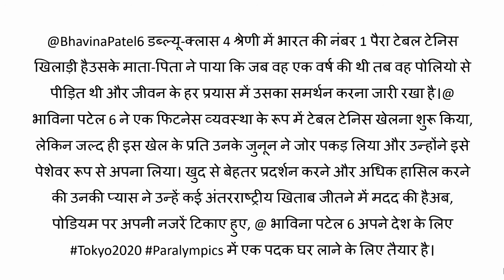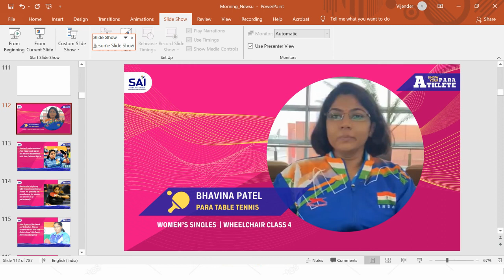जानिए कौन है ये भविना हसमुखभाई पटेल PARA TABLE TENNIS PLAYER WORLD NO.1!!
Patel, who plays table tennis in her wheelchair, has won a number of gold and silver medals in national and international competitions. She reached the ranking of World Number 2, by winning Silver Medal for India in The Individual Category at the PTT Thailand Table Tennis Championship held in 2011.[citation needed] In October 2013, Patel won the silver medal in the women’s singles Class 4 at the Asian Para table tennis championships in Beijing

1 athlete take part in the Olympics
1 खिलाडी कितने खेलों में भाग
1 खिलाडी कितने खेलों में भाग ले सकता है
How many sports can 1 athlete take part
olympic game country
olympic game details
olympic game events
olympic game flag
olympic game hindi
olympic game in 2012 was held in
olympic game in hindi
olympic game kab honge
olympic games 2016
olympic games history
the olympic game
the olympic game are held every
the olympic game were held in
ओलंपिक गेम कब शुरू हुआ
ओलंपिक गेम कितने हैं
ओलंपिक गेम के बारे में जानकारी
ओलंपिक गेम क्या है
ओलंपिक गेम क्या होते हैं
ओलंपिक में 1 खिलाडी कितने खेलों में भाग
कितने खेलों में भाग ले सकता है एक खिलाड़ी
फ्लाइंग फिश के नाम से मशहूर माइकल फेल्प्स
माइकल फेल्प्स सबसे ज्यादा ओलिंपिक गोल्ड जीतने वाले
What is para olympics
Indian athletes at Tokyo para olympic games
Aug 24 to sep 5
Tokyo Paralympics 2020 की पूरी जानकारी
Indian team in Paralympics complete detail
Starting date
पैरा ओलंपिक खेल में 1 खिलाड़ी कितने खेलों में भाग ले सकता है
पैरा ओलंपिक खेल में 1 खिलाड़ी कितने देश की तरफ से खेल सकता है
पैरा ओलंपिक गेम लाइव कहां देख सकते हैं
पैरा ओलंपिक गेम free कहां देखें
पैरा ओलंपिक match live stream
पैरा ओलंपिक गेम कब start होंगे
पैरा ओलंपिक गेम कब शुरू होंगे
पैरा ओलंपिक गेम कब खत्म होंगे
पैरा ओलंपिक गेम last date
पैरा ओलंपिक गेम में भारत को कितने gold medal मिले
पैरा ओलंपिक गेम में भारत को कितने silver medal मिले
पैरा ओलंपिक गेम में भारत को कितने बbronze medal मिले
पैरा ओलंपिक गेम का schedule क्या है
कौन सा खेल कब होगा
पैरा ओलंपिक गेम में भारत से कितने खिलाड़ी भाग ले रही है
पैरा ओलंपिक गेम में कितने खेल है
india medals in paraolympics games
पैरा ओलंपिक खेल क्या होते हैं
पैराओलंपिक का इतिहास
पैराओलंपिक कैसे शुरू हुए
पैराओलंपिक पहली बार कब और कहां हुए?
पैराओलंपिक ओलंपिक से कैसे अलग है
पैराओलंपिक कब होते हैं
पैराओलंपिक कितने साल में होते हैं
price of a medal in paraolympic
tokyoparalympics
devendrajhajharia
mayappanthangavelu
deepamalik
paralympics
sportsnews
currentnews
tokyo
tokyoolympics
neerajchopra
pvsindhu
mcmarrycom
meerabaichanu
sportskhabar
trendingnews
tokyopara
paraatheltes
cheerforindia
TokyoParalympics
Devendra Jhajharia
Mariyappan Thangavelu दोहराएंगे इतिहास?